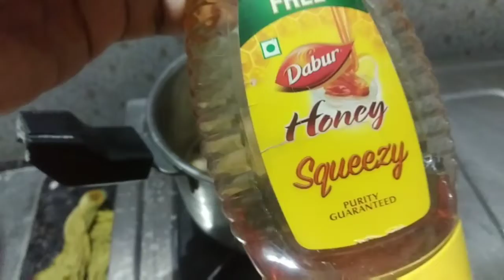జలుబు దగ్గుతో బాధపడుతున్న వాల్లు ఈ కషాయం తాగండి.||kashayam for cold and cough